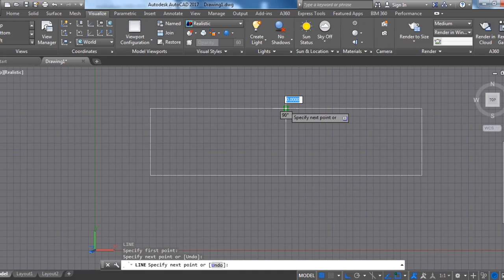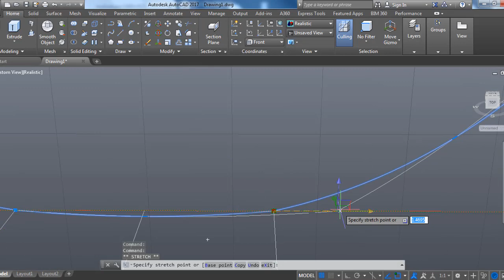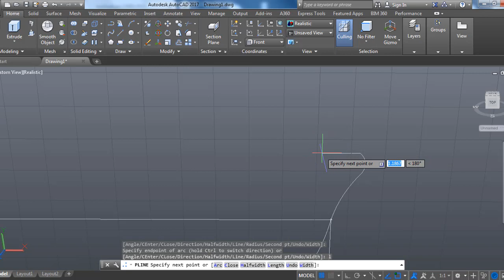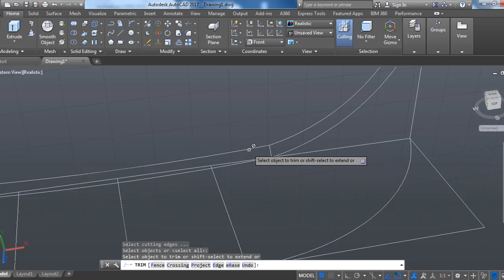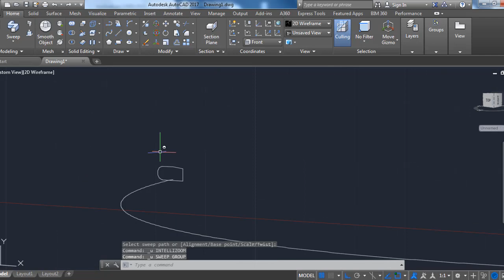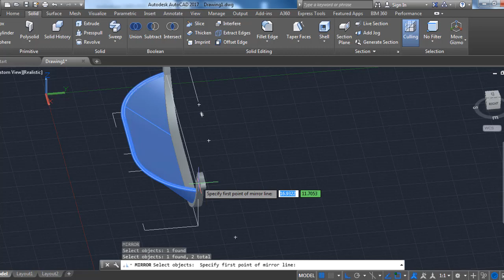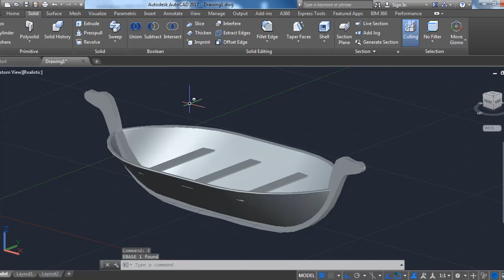AutoCAD 3D Wooden Boat (Ship) Model, Basics - QasimCAD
AutoCAD 3D Wooden Boat Model, Basics - QasimCAD